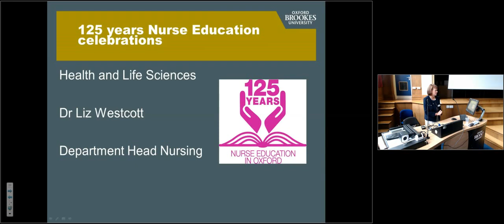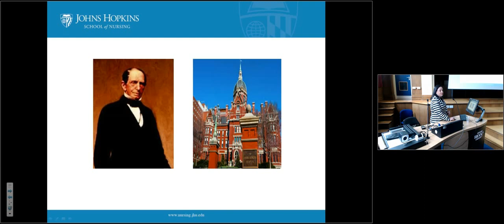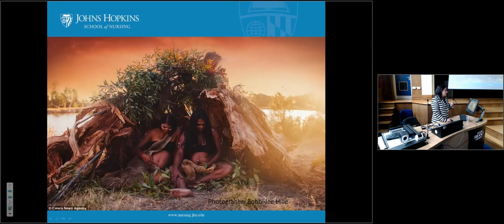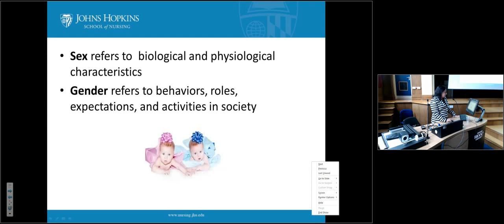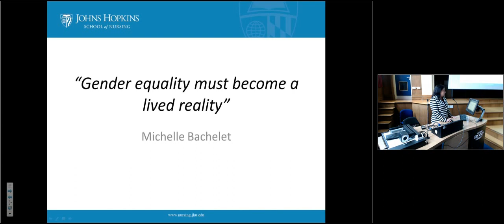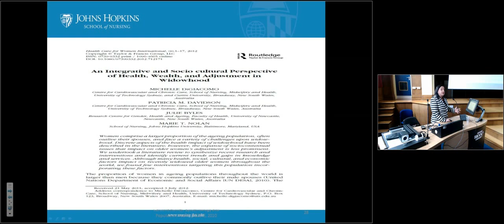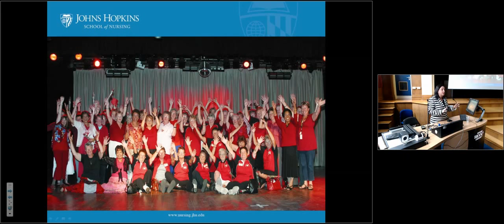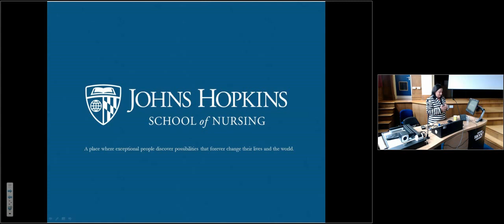Women live longer but at what cost?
Professor Patricia Davidson  is considered one of the most influential deans of nursing in the U.S. She is Counsel General of the International Council on Women's Health Issues and is a member of Sigma Theta Tau International’s Institute for Global Healthcare Leadership Advisory Board. She is a Fellow of the American Academy of Nursing, the American Heart Association, the Preventive Cardiovascular Nurses Association, and the Australian College of Nursing.

Prior to joining Johns Hopkins, she was director of the Centre for Cardiovascular and Chronic Care at the University of Technology, Sydney (Australia) and professor of Cardiovascular Nursing Research at St. Vincent’s Hospital, Sydney.